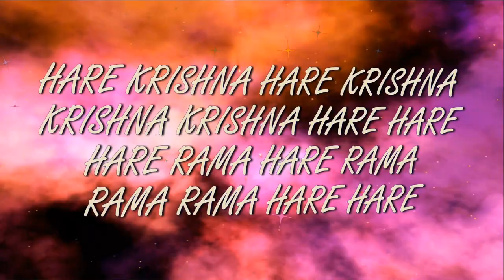2.11.2024 KARTIKA Home altar ISKCON Dnipro Ukraine